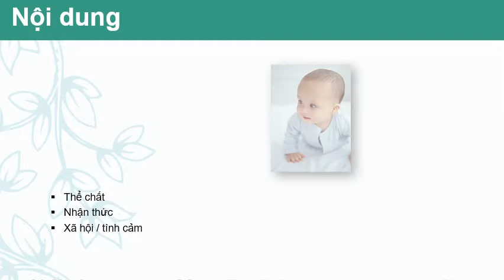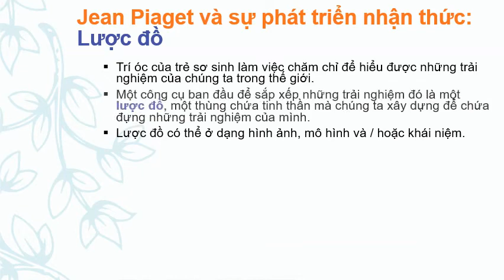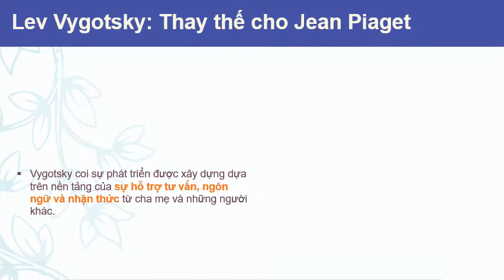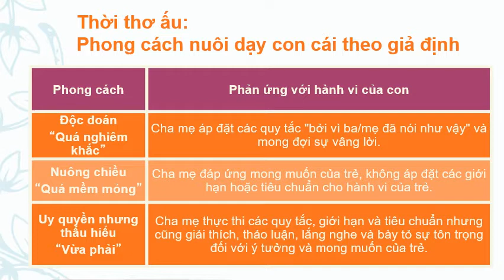SỰ PHÁT TRIỂN CUỘC ĐỜI TRẦN THÀNH NAM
BÀI GIẢNG TÂM LÝ HỌC ĐẠI CƯƠNG